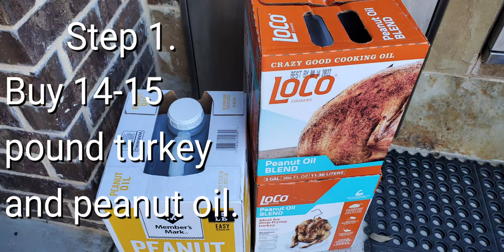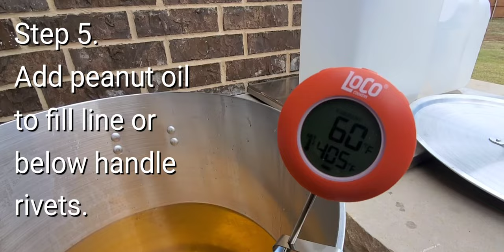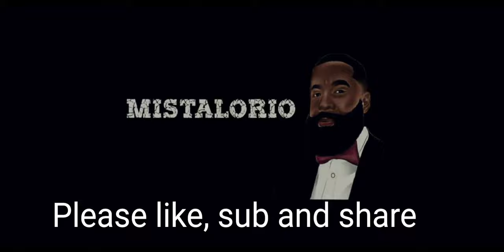How to deep fry a turkey for beginners.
This my how to guide on deep frying a turkey.